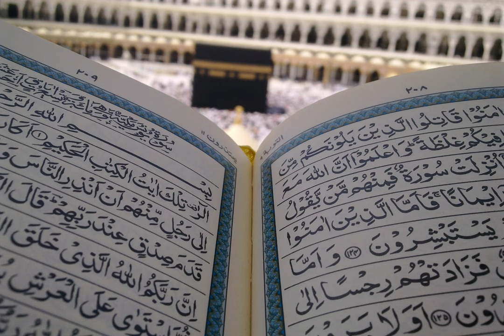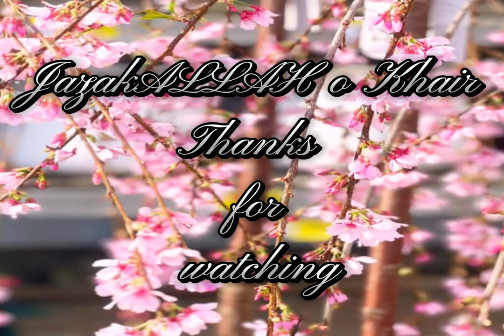Surah Yusuf # 12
Hey Guys Welcome back after a short break. I was busy to make this video.